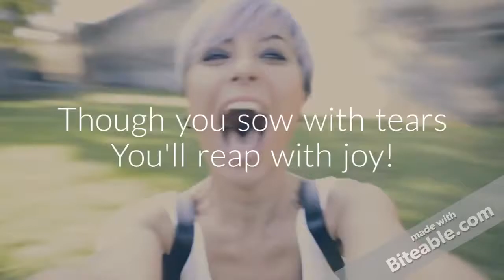Listen To Your Instinct